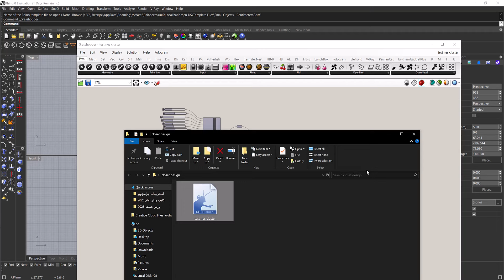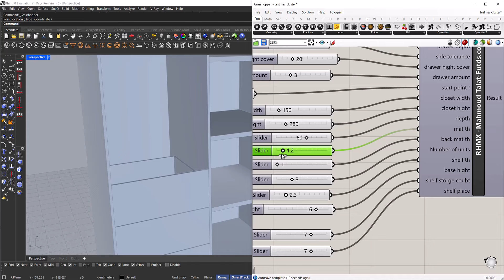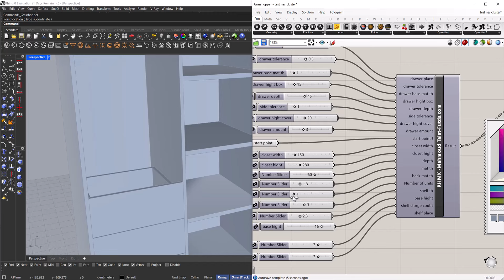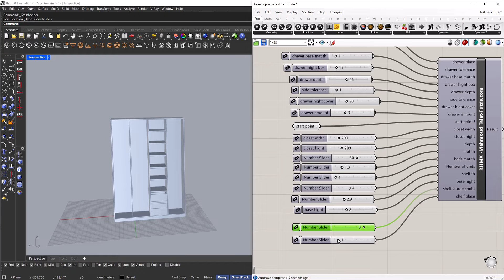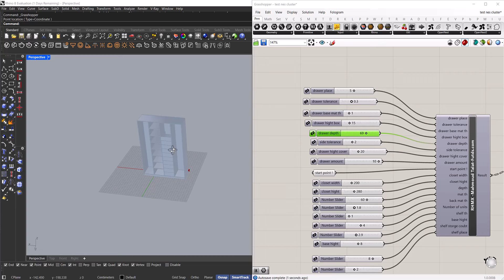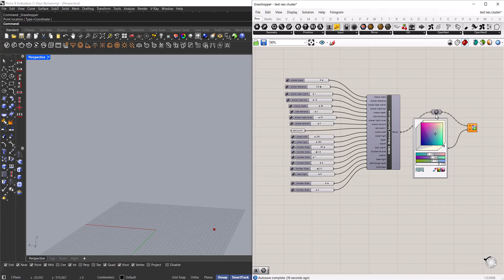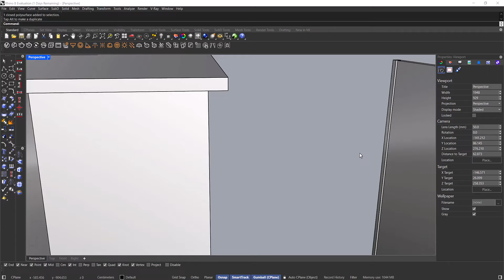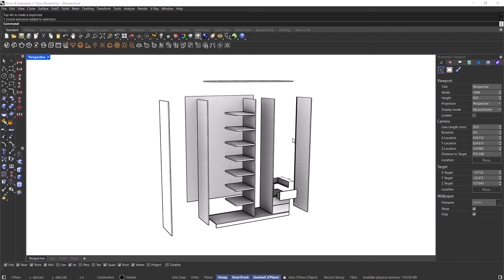اداة تصميم الاثاث باستخدام راينو في دقائق صمم مطبخك او وحدة الكلوزيت الخاصة بك-ثورة في مجال التصنيع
يمكنكم متابعتي على صفحتي الشخصية على فيسبوك

ويمكنكم  الاشتراك في التدريبات والكورسات من خلال
WW.FUTDS.COM

rhino,
rhino tutorial,
rhino architecture,
rhino course,
rhino 3d,
rhino modeling,
rhino tutorial architecture,
rhinoceros,
rhinosinusitis,
rhino to lumion,
rhino subd,
rhino interior design,
rhino grasshopper,
rhino workshop
future design
فيوتشر ديزاين
مكتب تصميم فيوتشر ديزاين
vray,
vray 6 for 3ds max,
vray sketchup,
vray for rhino,
vray displacement 3ds max,
vray course